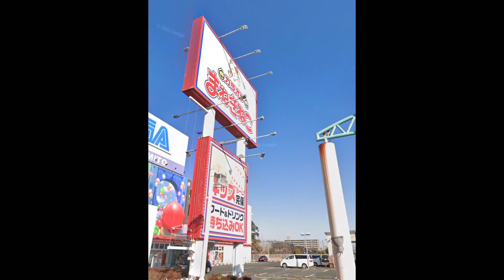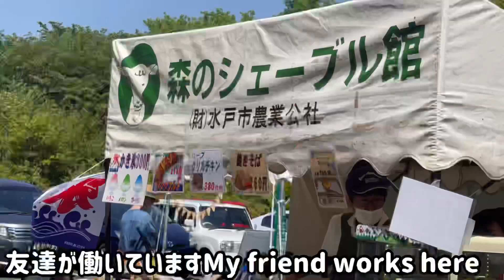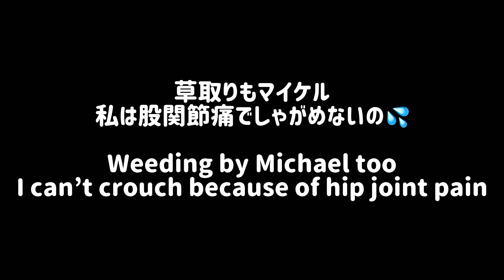220505 カラオケ〜森林公園〜ウズラ〜珈琲〜ルカ〜リー karaoke,Forest park,Quails,coffee,Luca,Lee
タイトルにあるように昨日は盛りだくさんでした。
少し長めの動画になりました。

午前中はカラオケ。
TM やユーミンなどの定番のほか、ラグビーでよく聞くニュージーランド国家が完璧に歌えたよ😄

午後は友達が働く水戸森林公園のシェーブル館へ。
自家製チーズを使ったこだわりのメニューがたくさんあります。
GWは忙しくてゆっくり話せなかったけど、顔が見られて嬉しかった☺️
マイケルが珈琲豆を焙煎して、美味しい珈琲とお土産のいろんなチーズを戴きました。

私は股関節痛でしゃがむのが難しいので、ベランダの草抜きもマイケル。
ほんと感謝です🙏

後半はウズラ、ルカともっちゃん、リー
みんな個性的な癒し系です🥰

Good morning 😊
 As the title says, yesterday was a lot.
 It's a little longer video.

 Karaoke in the morning.
 In addition to regular such as TM and Yumin, the New Zealand nation that I often hear in rugby sang perfectly 😄

 In the afternoon, I went to the Chevre Hall in Mito Forest Park where my friends work.
 There are many discerning menus using homemade cheese.
 GW was busy and couldn't talk well but I was happy to see her face ☺️
 Michael roasted coffee beans and enjoyed delicious coffee and various cheeses as souvenirs.

 I have hip joint pain and it's difficult to crouch, so Michael also weeded the balcony.

 In the second half, quail, Luca Mochan, Lee
 Everyone is a unique healing animals🥰